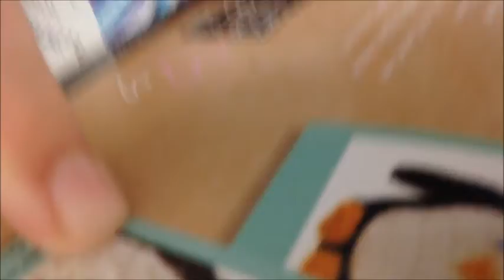we'd be hiking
welcome to these little video diaries of my life. i am just a regular canadian girl living in a perfectly inperfect world.
 i fight gastroparesis but its not going to stop me from living and dreaming